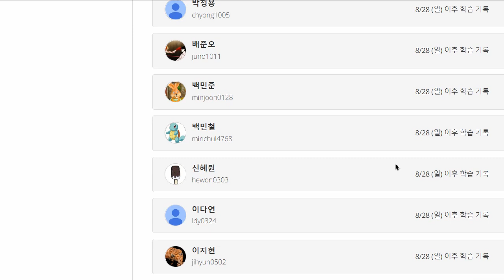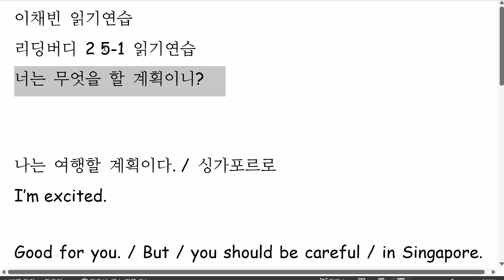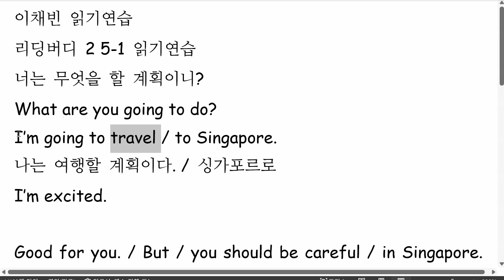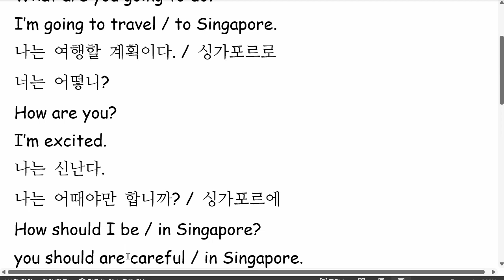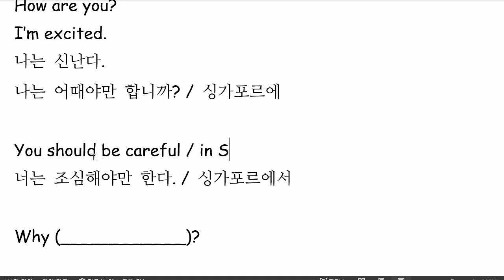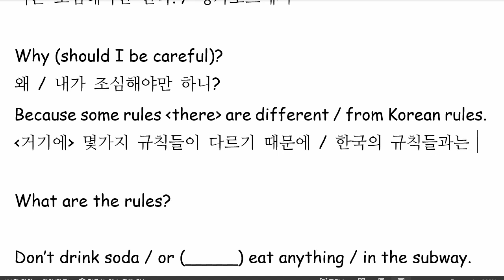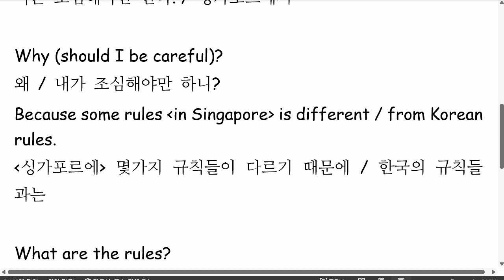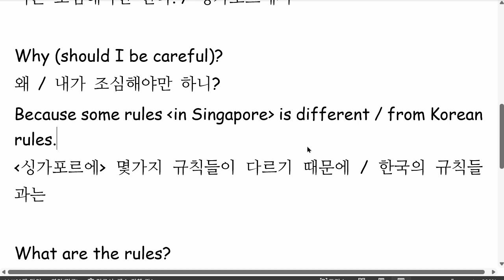이채빈 2022 09 05 읽기연습 재점검 예정